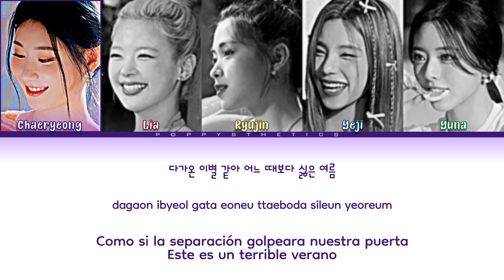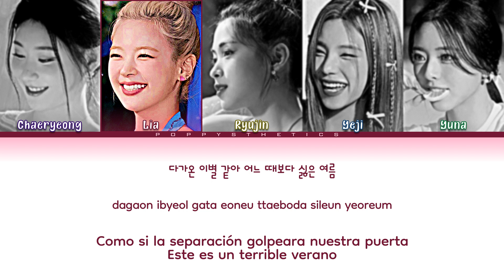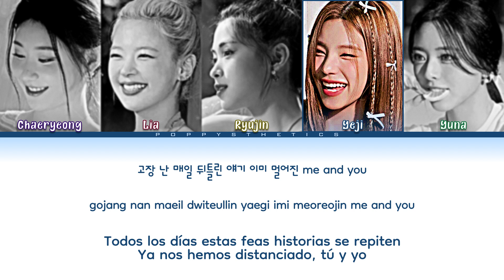ITZY (있지) - None of My Business (Traducción + Color Coded Lyrics Esp/Han/Rom)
• Artista : ITZY
• Canción : 03. None of My Business
• Álbum : KILL MY DOUBT
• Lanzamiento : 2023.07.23